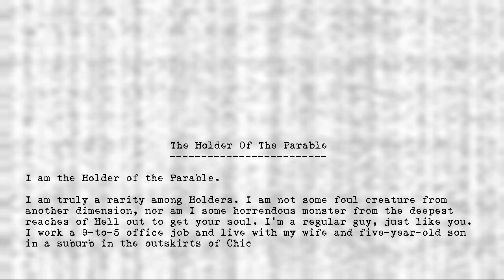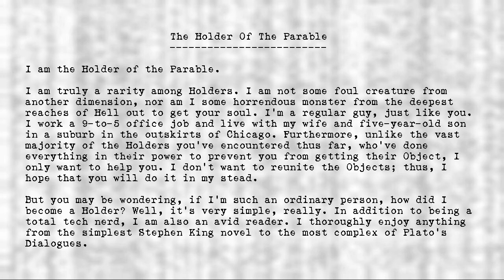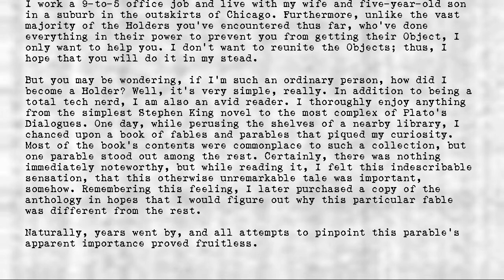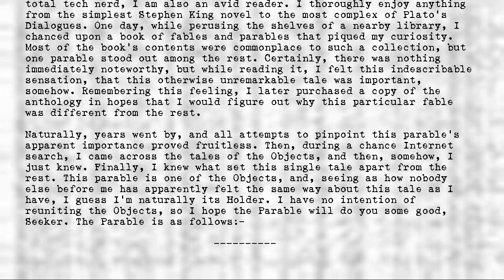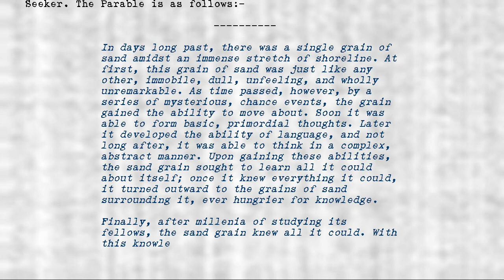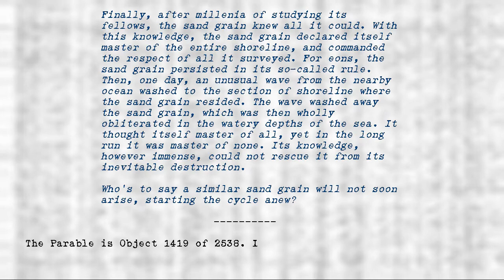Legion's Objects - Holder of the Parable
Title: Holder of the Parable